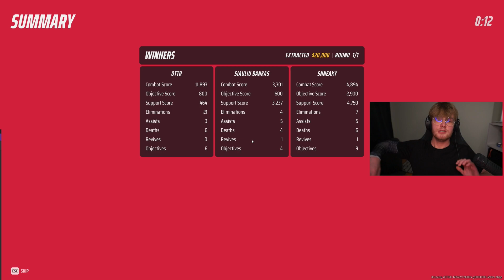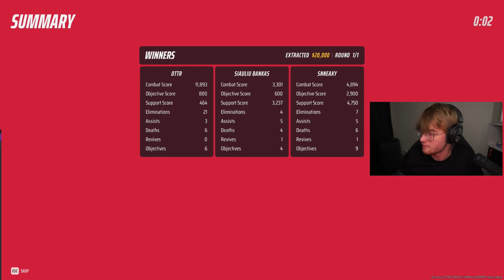The Finals - Nerf the V9S NOW!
🎬Edited by ⪢ ottr